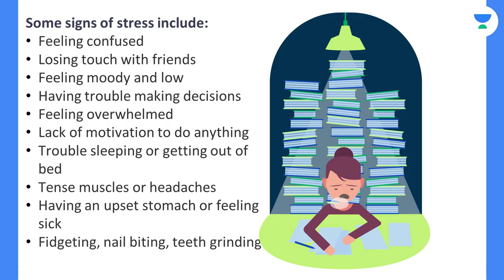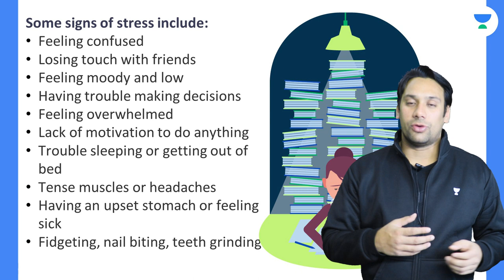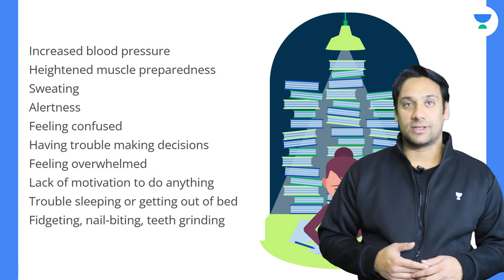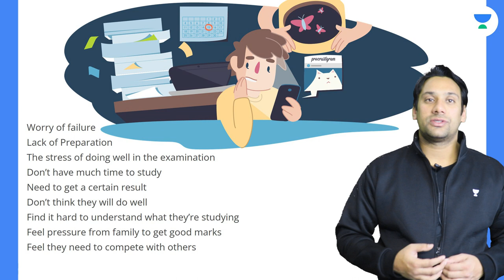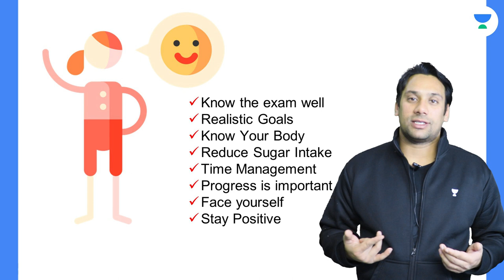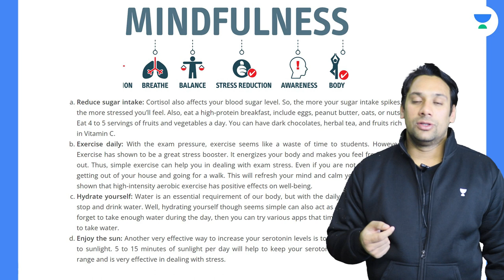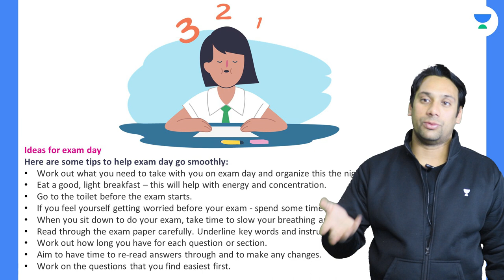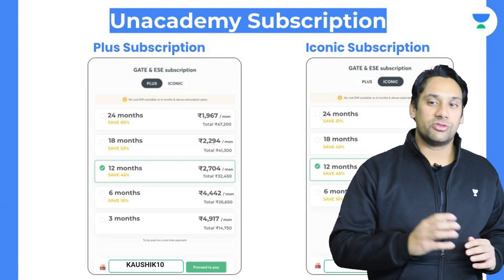How to deal with stress during GATE exam preparation?